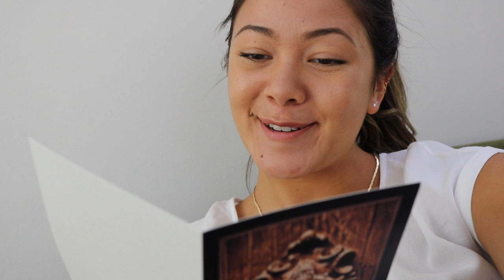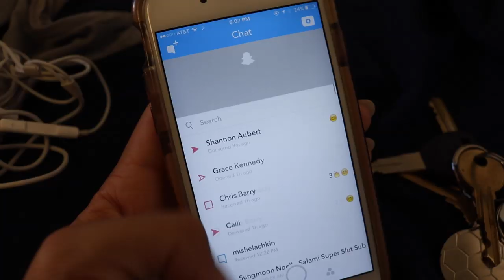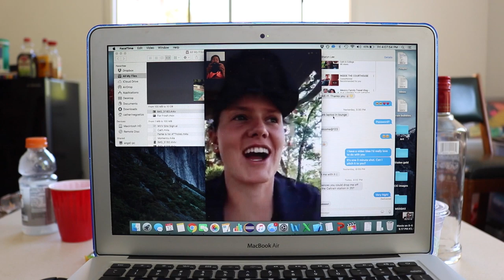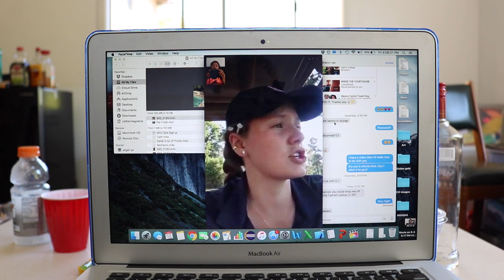Let's get nude and discuss fitness and Harry Potter [VLOG #26]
Featuring a big green jumpy thing.